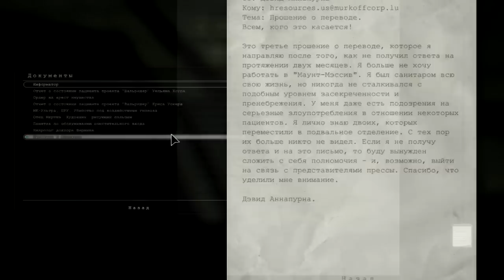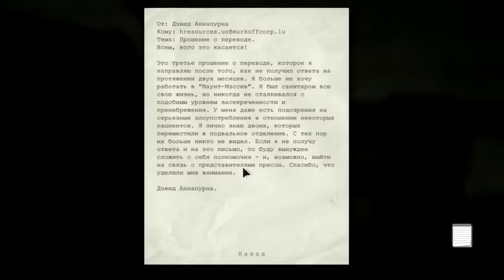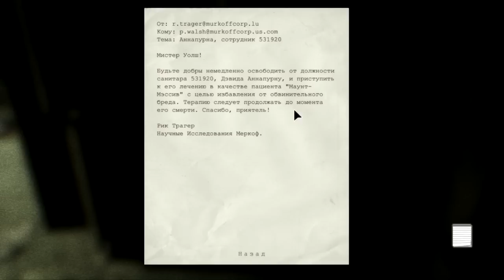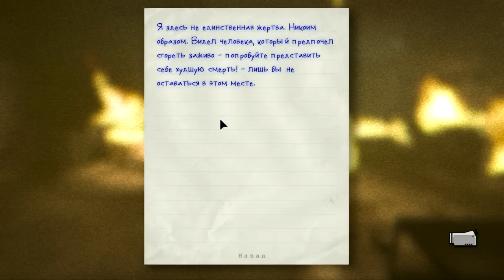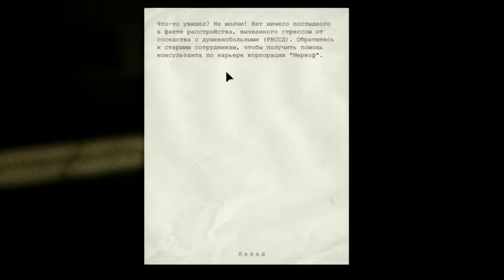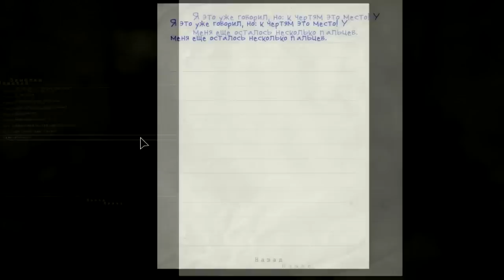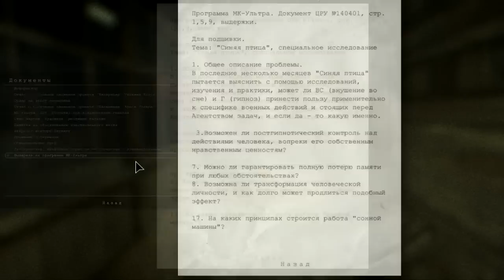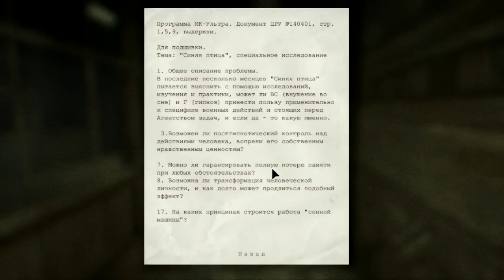Outlast Прохождение #5 - Побег от доктора (18+)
Видеопрохождение игры Outlast от Михакера.